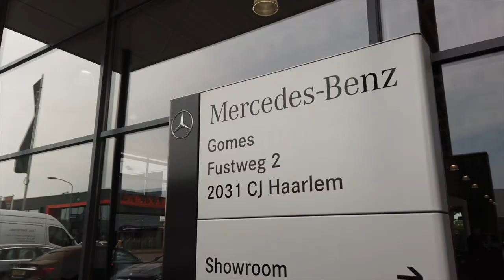Klant aan het woord - Gomes Haarlem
“Al jarenlang gaat het onderhoud bij Gomes Haarlem perfect.” Aldus de Wagenparkbeheerder van Bidfood Nederland.

Ervaar onze service voor jouw Personenwagen, Bestelwagen of Truck.